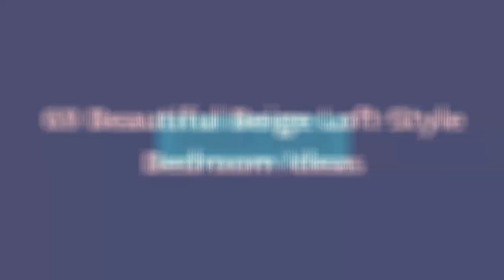75 Beautiful Beige Loft-Style Bedroom Design Ideas #890 😍